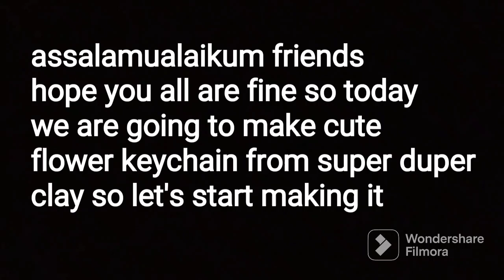DIY flower keychain by kids art by AZ#filmora crafting ideas/school hacks